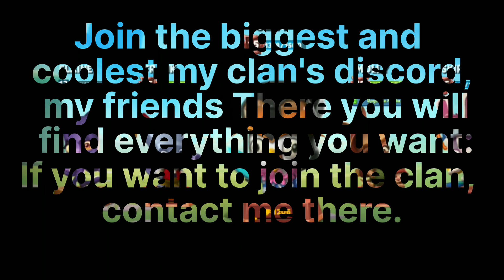Zooba Upgrade the new character level 1 to 13 Unbelievable 😱 so strong 😨 | Now character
Zooba Upgrade the new character level 5 to 13 | Now character | Zooba

Join my clan's discord, my friends.
There you will find everything you want:
• Take the role of a member of the clan in the server if you are a member of the clan.
•And communicate with professional players.
•And also to get strong friends in the game through the friendship code.
•There you will find everything you want from fun and.

A channel that contains everything related to the Zooba game,♡
♡and it also provides the best content for the best followers.♡
♡Thank you all, if it weren't for you, we wouldn't be here.♡
.What do I mean by •ŽOOMAŇ YT•.
                         :ŽOOMAŇ YT:
 It is a name for the channel of my choice, and it is shared between the first letters of my game (Zooba) ŽOO and my real name (Ayman) MAŇ so that the total of the lineup is.
                       ♤ŽOOMAŇ YT♤
          *Send love to all of you❤😍😘❤
☆Descord :
☆Gmail :""
*The app I used for editing :"" VN ""

.Hi . HelloooOOooO ! 🤗

.My name IS ŽOOMAÑ YT 💖